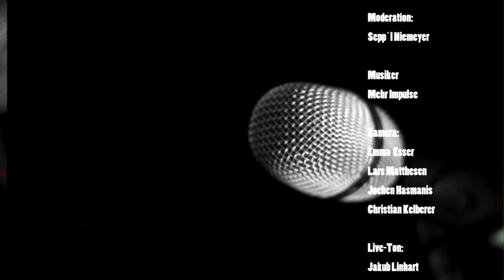Mehr Impulse - Traces